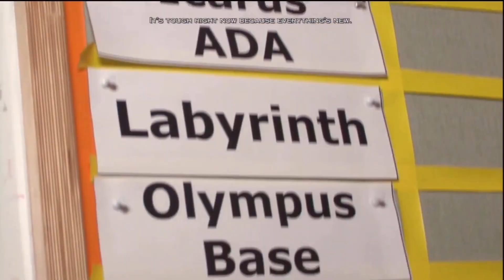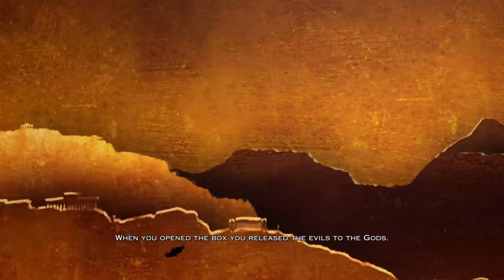A Retrospective Look Into The Perfect Ending That Was God Of War 3